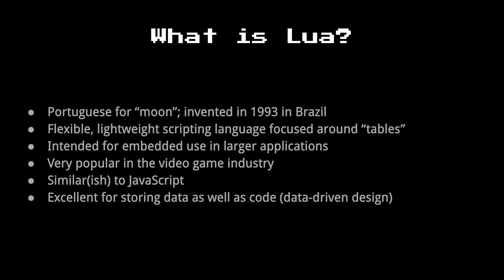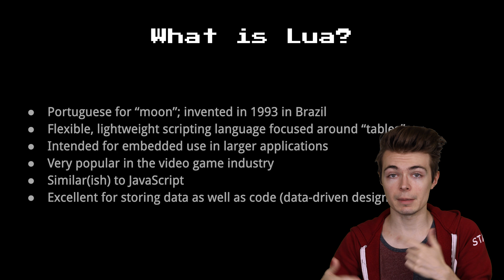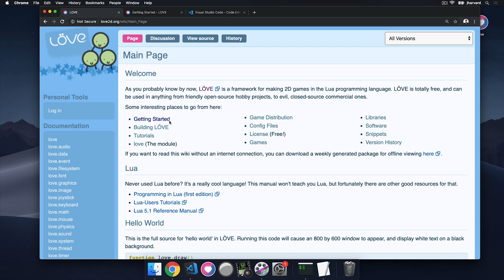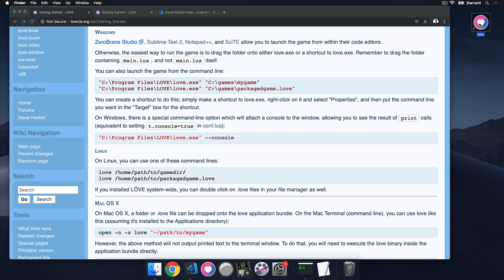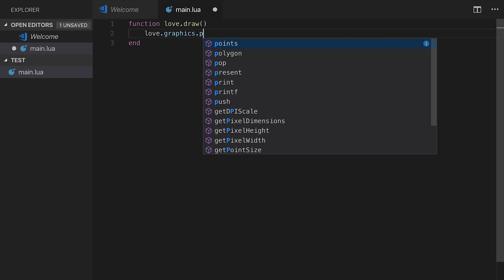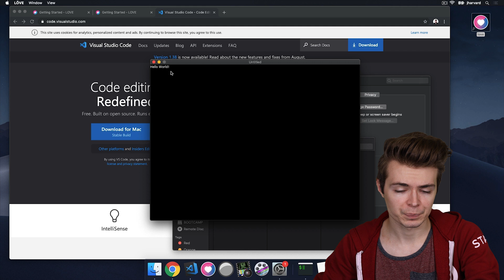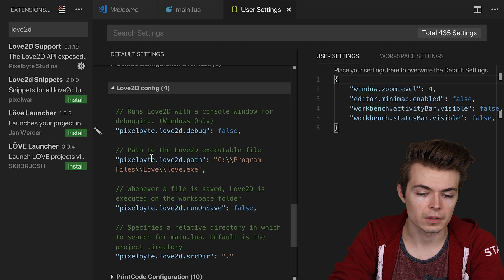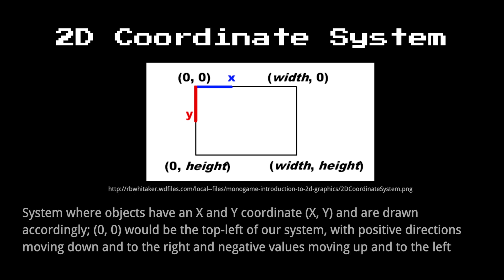CS50 Tracks 2019 - Games - Pong